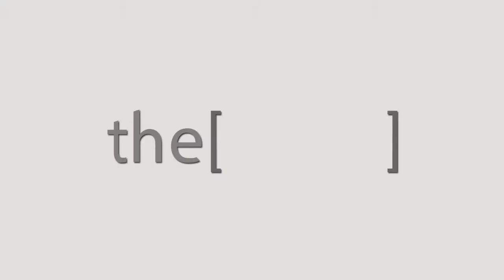مهمة الطبيب فى منع شبح البتر - دكتور أحمد عبدالستار مرسى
أستاذ جراحة اللأوعية الدموية بالهيئة العامة للمستشفيات والمعاهد التعليمية
The Clinic